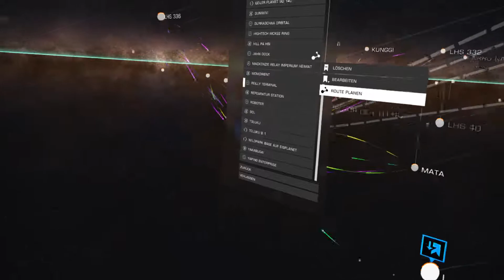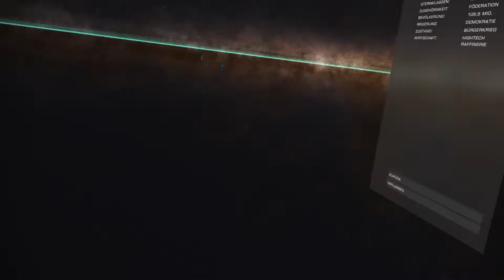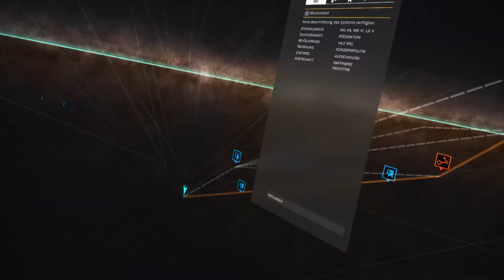Elite Dangerous VR-Community Ziel-Das Bulwark-Projekt